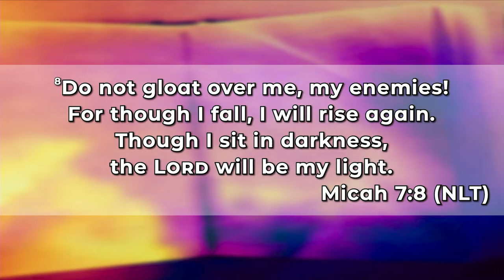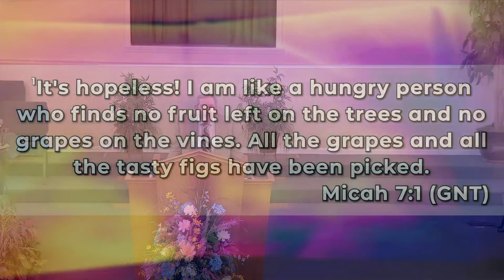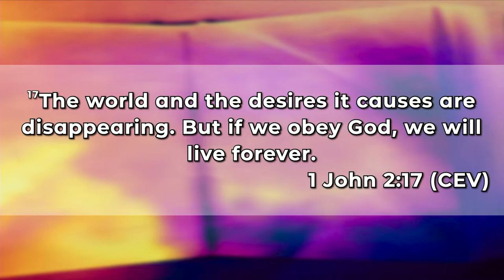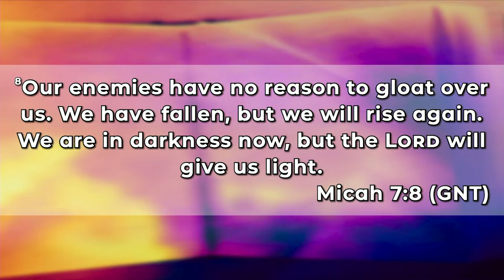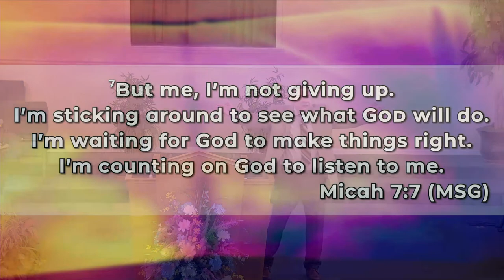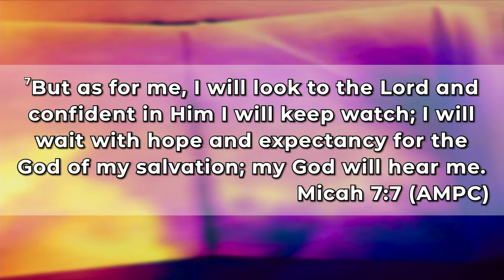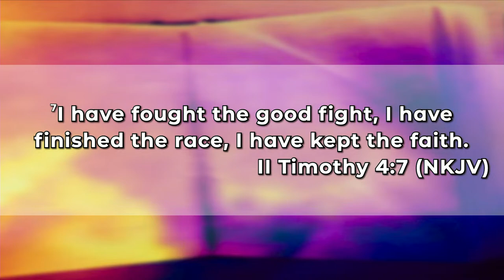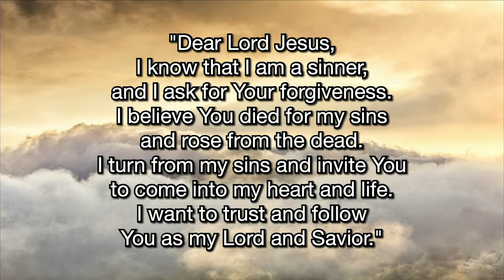What To Do When Things Look Hopeless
Pastor DeWayne Atkinson